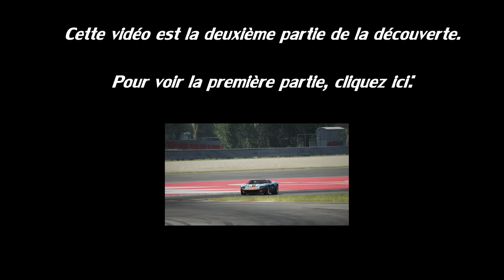Découverte #25.2: "Dream Pack 2" (Road Cars) [FR ᴴᴰ]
Découvert du second "Dream Pack" sorti en parallèle de la version 1.3 d'Assetto Corsa.

Test effectué sans assistances avec un Thrustmaster T300rs + T3PA + TH8A.